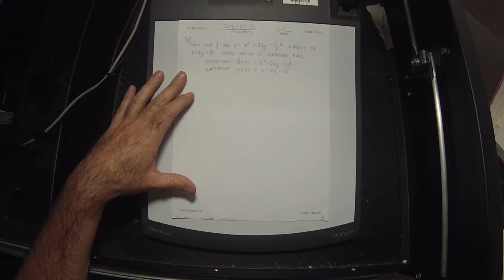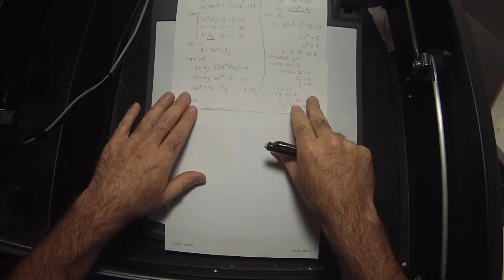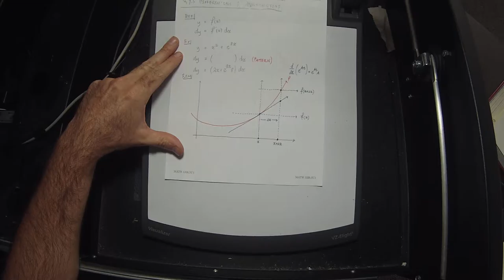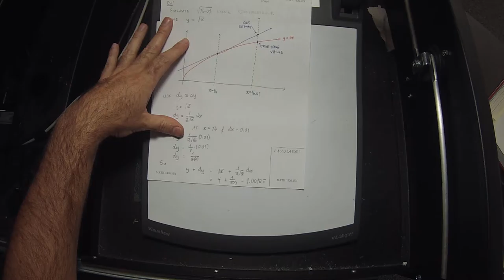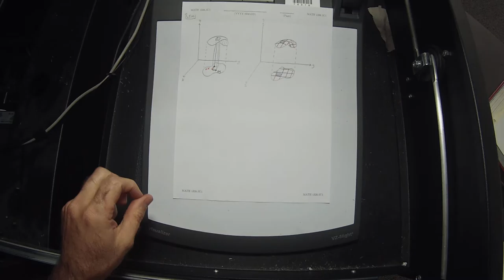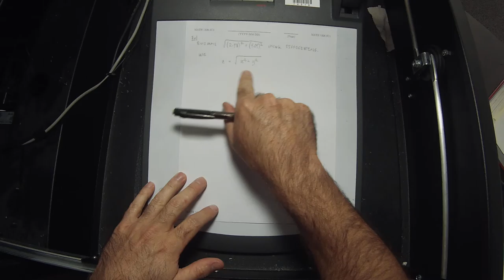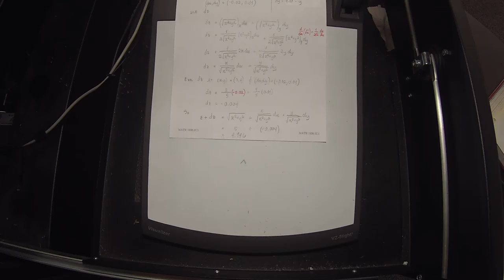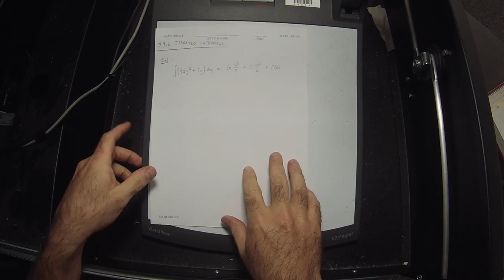16u MATH 1326: 2016-07-12